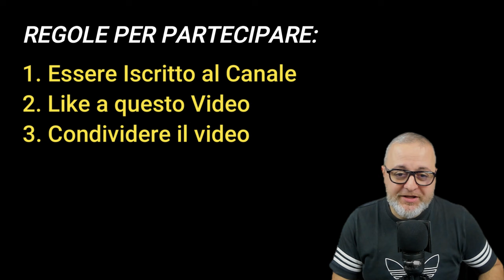🏁Regalo UNA copia di LEMANS ULTIMATE! Partecipa al Concorso! 🎮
🚗 Vinci Una Copia di LEMANS ULTIMATE in Early Access!
Partecipa al Concorso:

Sei pronto a mettere le mani sul gioco di simulazione di guida più atteso dell'anno? Ecco la tua occasione d'oro! Sto regalando UNA copia GRATUITA del nuovissimo LEMANS ULTIMATE ad un fortunato vincitore!

🎮 Come Partecipare:

3. Condividi questo video
4. Commenta questo video con: ISCRITTO, LIKE, CONDIVISO, PARTECIPO

🏁 Dettagli del Concorso:

Apertura Partecipazioni: 15/02/2024 ore 13:45
Chiusura Partecipazioni: 19/02/2024 alle 12:00 (ora locale)

Annuncio Vincitore: 20/02/2024 in una live speciale qui sul canale!

🏆 Premio:
Una copia digitale di LEMANS ULTIMATE tramite regalo STEAM (PC)

📜 Regole e Condizioni:

Segui le istruzioni indicate nel video!

Buona fortuna a tutti, e che il miglior pilota vinca! 🏎️💨

Buona Visione!

✔ Telegram Vinci Una Copia di LEMANS ULTIMATE in Early Access!

🎮 Come Partecipare:

3. Condividi questo video
4. Commenta questo video con: ISCRITTO, LIKE, CONDIVISO, PARTECIPO

🏁 Dettagli del Concorso:

Apertura Partecipazioni: 15/02/2024 ore 13:45

Buona Visione!